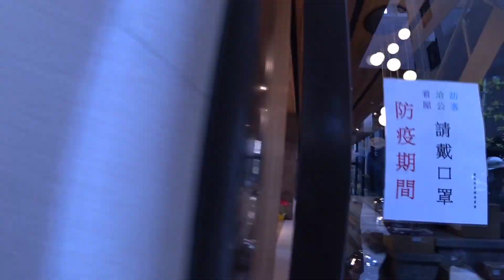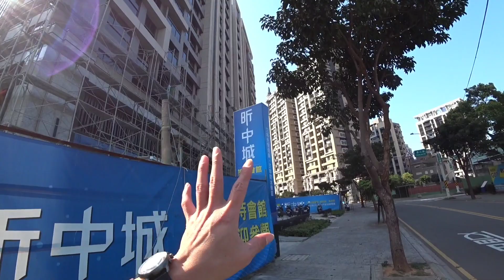桃園中路計畫區價格很高？直接田野調查...台灣房地產 經國 八擴 藝文 青埔 小檜溪 A7 南科 七期重劃區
-［減重］直接Line詢問: charles0107

-［手錶］這次Sillen哥跟原廠拿到優惠，有興趣的好友可以直接點選下方連結，全球免運費唷！

-歡迎來作伙交朋友～
或是加我的賴ID: @512fosfp
手機號碼